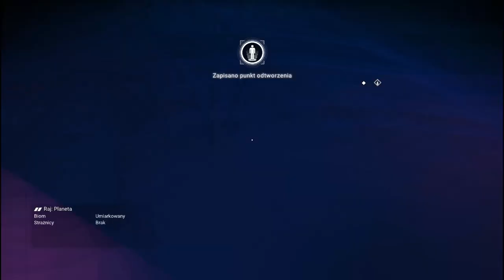No Man's Sky | Ekspedycja 9 - Utopia | #6 Ost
5 ostatnia faza ekspedycji